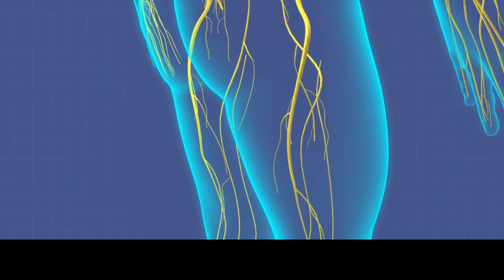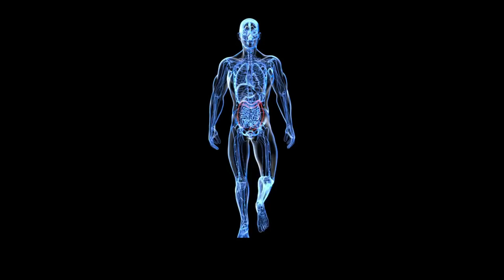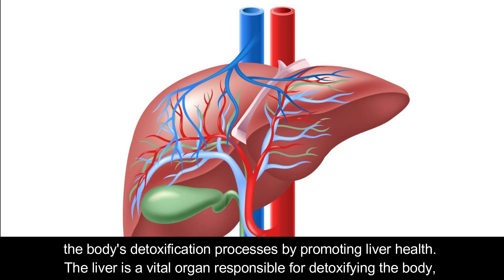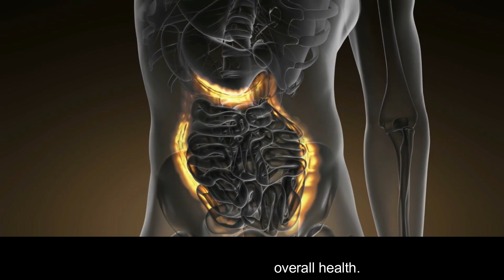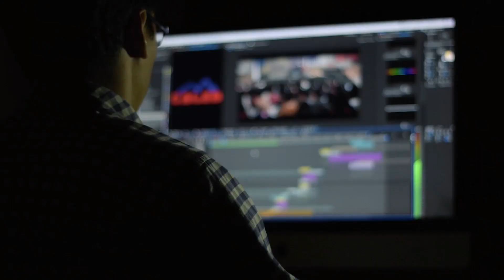What Happens When You Drink Turmeric Water at Night ( Doctors Never Say This )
Turmeric, a vibrant yellow spice derived from the root of the Curcuma longa plant, is one such superfood. Its active compound, curcumin, has been widely praised for its powerful anti-inflammatory and antioxidant properties. While turmeric is a staple in many cuisines, its consumption as a night-time elixir—turmeric water—has gained popularity in recent years. In this video, we will delve into the myriad benefits of drinking turmeric water at night, from improving sleep quality to promoting overall well-being.

Now, let's talk about how to make your own turmeric water.
Ingredients:
1 cup of warm water
1/2 to 1 teaspoon of ground turmeric
A pinch of black pepper (to enhance curcumin absorption)

Instructions:
Heat your water but avoid boiling it.
Add the ground turmeric and black pepper to the warm water.
Stir well until the turmeric is completely dissolved.
Let it sit for a few minutes, and your turmeric water is ready to drink!

So, what makes turmeric water so special? Well, let's talk about the incredible health benefits it offers.

Drinking turmeric water at night can help combat this inflammation and potentially reduce the risk of chronic diseases such as heart disease, cancer, and arthritis. Turmeric water can promote relaxation and enhance sleep quality. The curcumin in turmeric may increase serotonin and melatonin levels, two neurotransmitters associated with sleep regulation. Drinking turmeric water at night can soothe the digestive system, relieve bloating, and alleviate indigestion. The anti-inflammatory properties of turmeric can benefit joint health by reducing inflammation and alleviating pain. Turmeric water can support your immune system in multiple ways. Its anti-inflammatory and antioxidant properties help reduce the risk of chronic diseases that can weaken the immune system. By consuming turmeric water at night, you can assist your body in ridding itself of harmful substances, ultimately improving overall health. Turmeric's anti-inflammatory and antioxidant properties can help reduce skin inflammation, acne, and signs of aging. By improving mood, turmeric water at night can contribute to a more restful and positive sleep experience.

The consumption of turmeric water at night is a natural and holistic approach to enhancing one's health and well-being. From its powerful anti-inflammatory and antioxidant properties to its positive effects on sleep quality, digestion, and overall vitality, turmeric water offers numerous benefits. However, it's essential to consult with a healthcare professional before incorporating any new dietary habits into your routine, especially if you have preexisting medical conditions or are taking medications.

**Medical Legal Disclaimer**: Information presented in these lessons is for educational purposes only and information presented here is not to be used as an alternative to a healthcare professional’s diagnosis and treatment. Please seek the advice of your physician or other licensed healthcare provider if you have any questions regarding a medical condition.